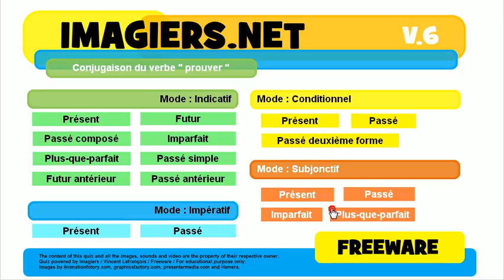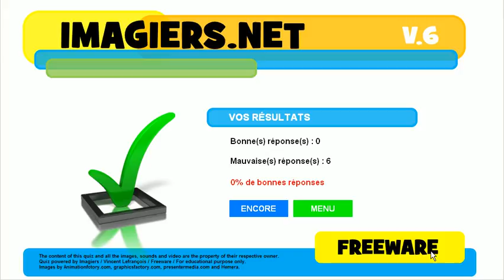French mooc # Conjugation # Verb = prouver